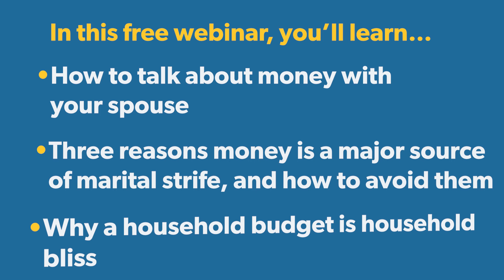Marriage and Money: Discover the Perfect Match with Consolidated Credit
Is financial stress weighing heavy on your marriage? Let Consolidated Credit help you and your partner develop a harmonious relationship with money.

In this free upcoming webinar, Consolidated Credit uncovers the major reasons why money causes marriage turbulence. Their experts offer couples the tools they need to navigate financial conflict and reveal how a household budget can create smooth sailing. Learn more about marriage and money on Wednesday, September 13, 2023 at 1:00 p.m. (EST).

The key to a successful relationship – including a financial one – is communication. Stop bickering and start talking with Consolidated Credit.